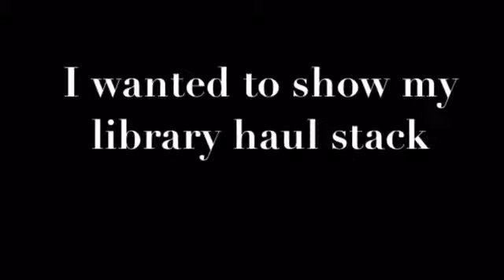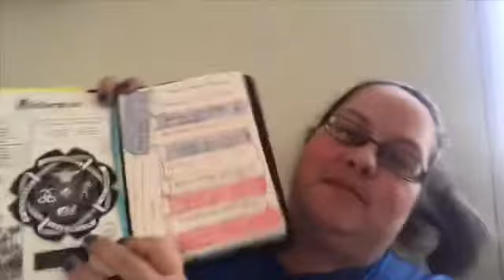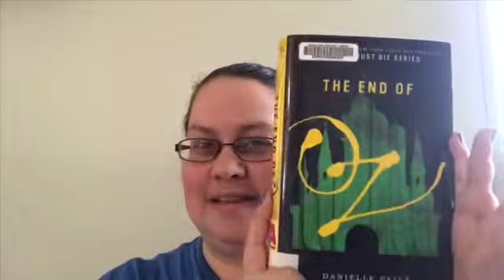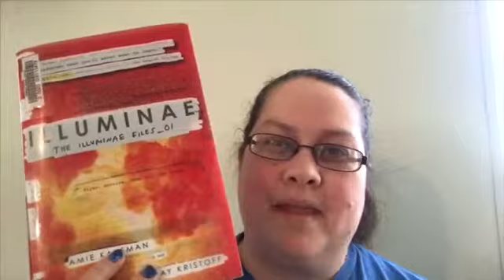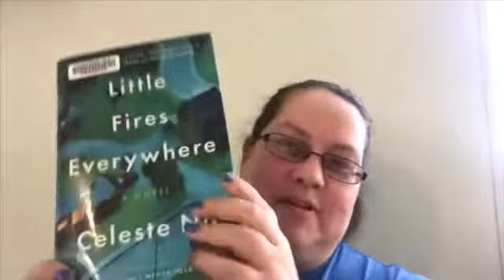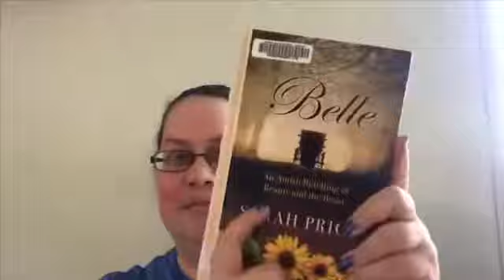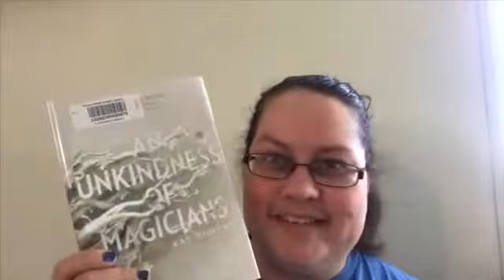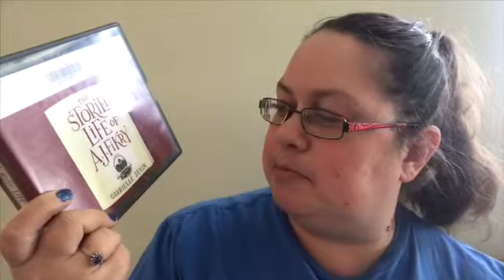Library haul!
Sorry it’s been so long since I posted! The library books aren’t going to read themselves!